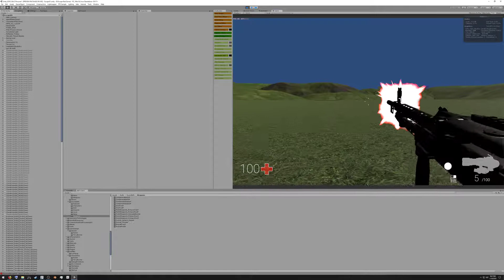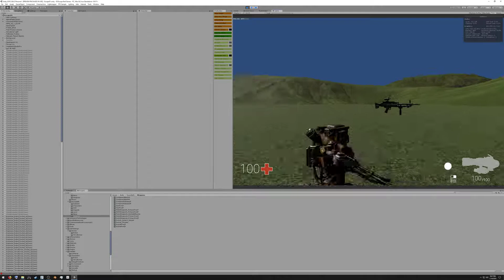M240 Sound Test01 FPS Sample Unity 2018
Aggressive Mastery working on importing and building guns into the FPS Sample unity 2019 engine. First ones the big one :D Some sound clipping issues, I am hunting down. The gun model, sound and projectile are production, but the gun flash and animations are placeholders.